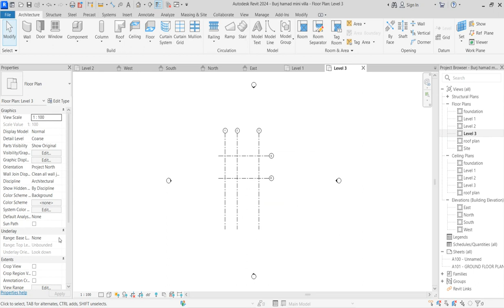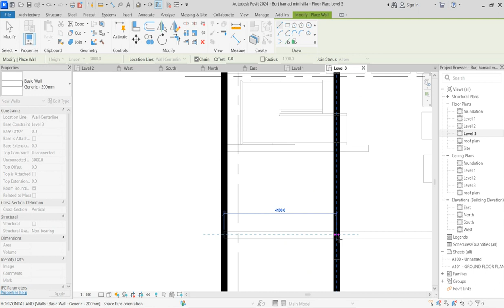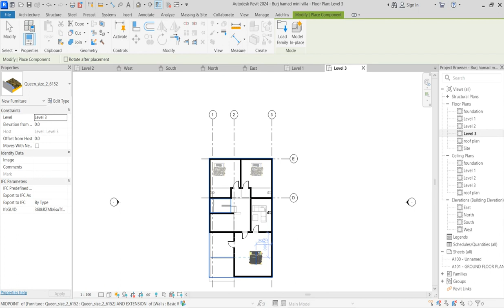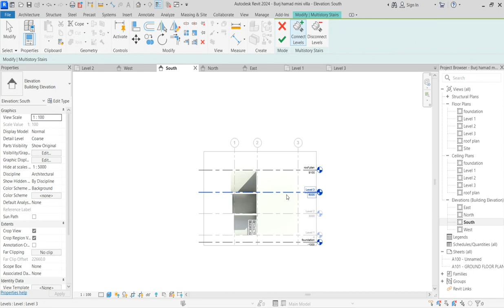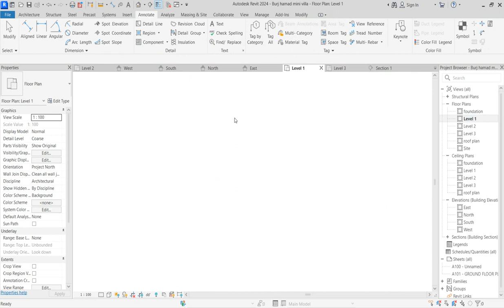3BURJ HAMAD MINI VILLA DESIGN HOW TO CREATE SECOND FLOOR REVIT 2024 TUTORIAL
3BURJ HAMAD MINI VILLA DESIGN HOW TO CREATE SECOND FLOOR REVIT 2024 TUTORIAL